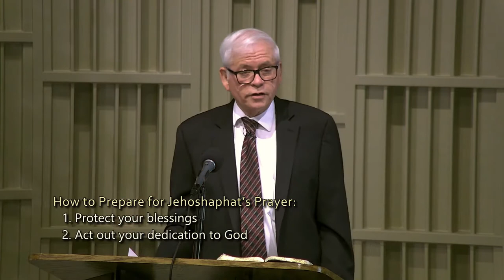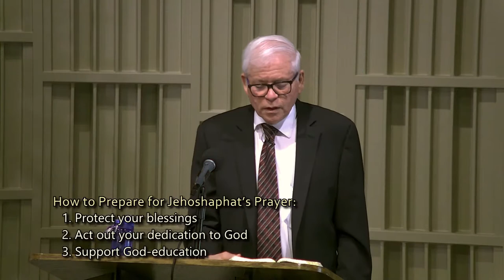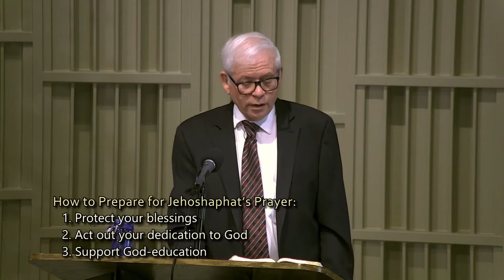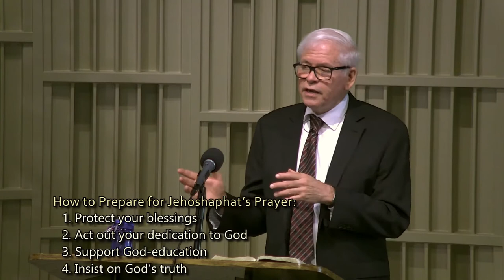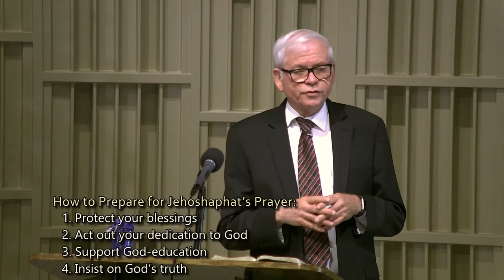BSDA Worship Service | May 21, 2022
Sabbath church service at Bellevue Seventh-day Adventist Church

Welcome to Bellevue SDA Church!  We welcome your ideas for how to “do church” in the future -- not only ideas for the worship service, but for other ways of keeping our faith and fellowship strong, and for ways we can reach out to help others.

How do I give my tithes and offerings? Please continue to give, including to church budget. Here are a couple of ways to give:

A tithe envelope appears. At the very top, click either “One time donation” or “Recurring donation.” Click your choice of the two, and simply follow the directions from there. It’s very easy

Find a spare tithe-offering envelope there at home, and fill it out as you normally do. If you don’t happen to have a tithe envelope, write a check for the total amount and make sure you indicate how much is for tithe and how much for the offering. You can specify which fund you’re donating offerings to, as usual.

Place your tithe-offering envelope into a larger envelope, and mail it to:

Treasurer
Bellevue SDA Church
15 - 140th Ave NE

Thank you for remembering the ongoing needs of your church!